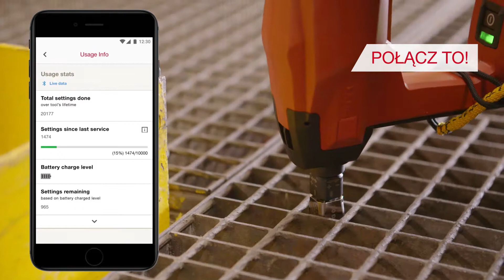OSADZAK AKUMULATOROWY BX 3-BT | 📢Najszybsze mocowanie😀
Chcesz zyskać czas podczas mocowania do stali❓🤔Wykorzystaj akumulator w montażu bezpośrednim❗😎 Sprawdź osadzak BX 3-BT🔗

📌Druga generacja osadzaków Hilti w technologii bez komory spalania, do pewnego osadzania kołków gwintowanych X-BT w stali
📌Urządzenie bez komory spalania, brak nabojów do składowania i utylizacji
📌Pozwala na osadzenie do 800/500/400 elementów mocujących z jednego ładowania akumulatora (w zależności od modelu akumulatora B22: 5,2 Ah; 3,0 Ah lub 2,6 Ah)
📌Szybki – idealny do mocowania bezpośrednio do stali powlekanej lub zabezpieczonej przed korozją
📌Nadaje się do stali powlekanej o wysokiej wytrzymałości, o grubości 8 mm (5/16") lub większej.